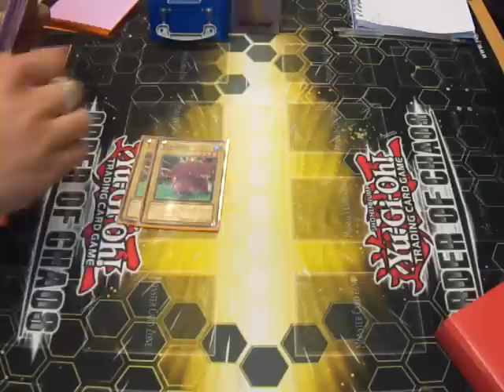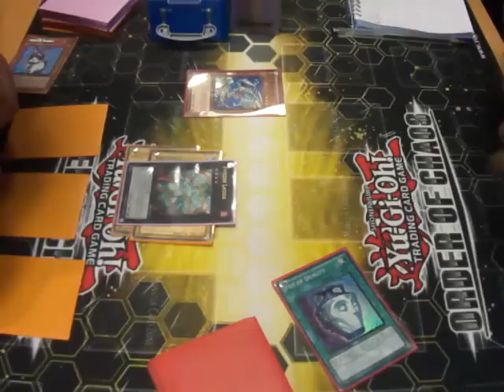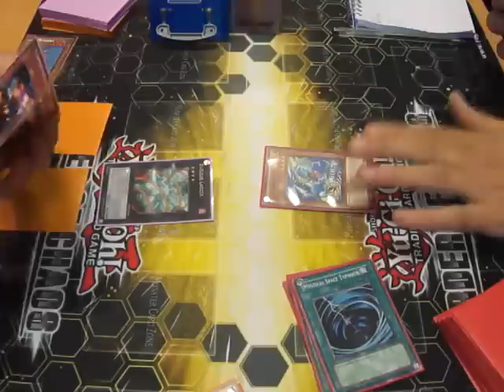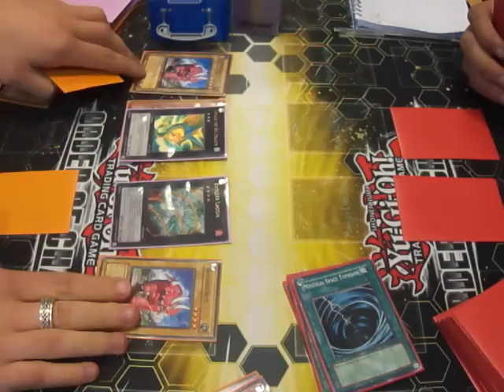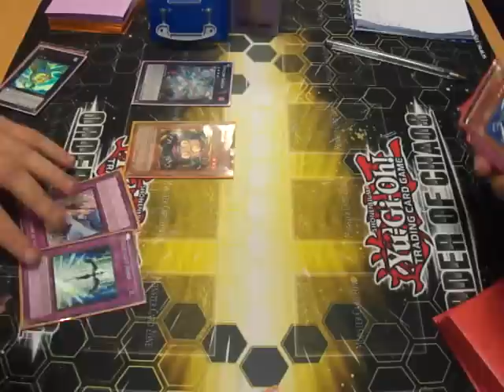Feature Match - Craig Lynne vs Keiron Wood (Part 1)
Round 6 Feature match is between Craig Lynne and Keiron Wood playing dino rabbit and Watt!